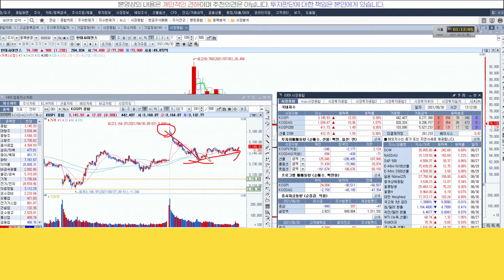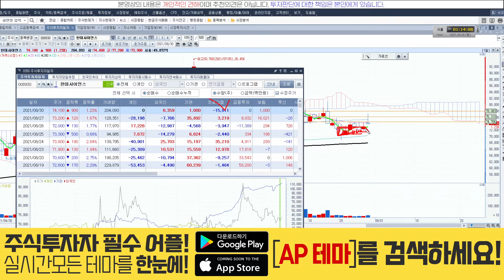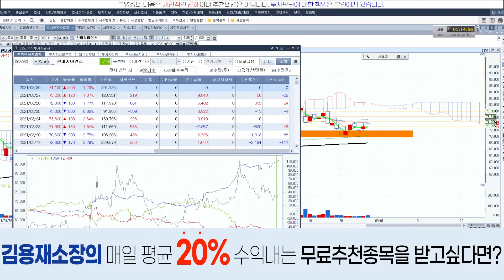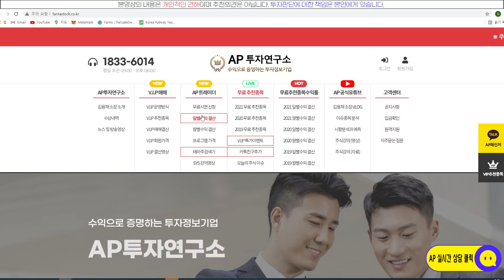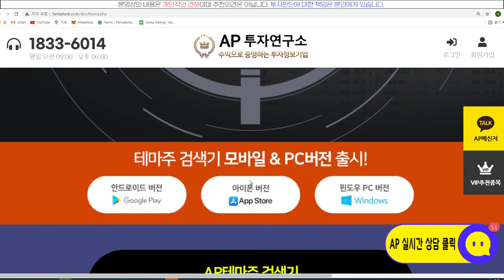한미사이언스(008930) - 윗꼬리!?